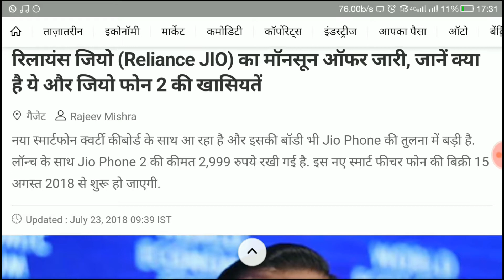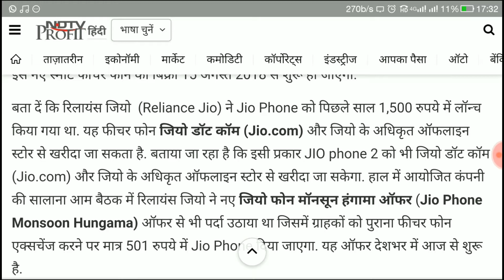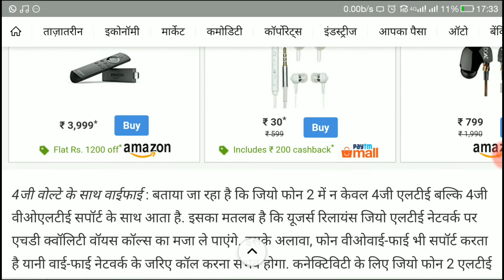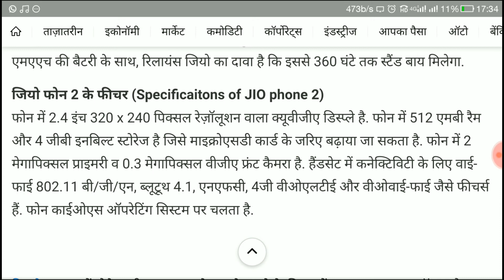Jio Monsoon Offer/Exchange Offer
जियो का यह ऑफर खास आपके लिए देखिए दोस्तों जो एग्जिटस्टिंग कस्टमर है उनके लिए बहुत ही फायदेमंद यह है एक्सचेंज ऑफर है पूरा वीडियो अंत तक देखें लाइक और सबस्क्राइब करें और अपने दोस्तों को बधाई लिंक नीचे दिया जा रहा है